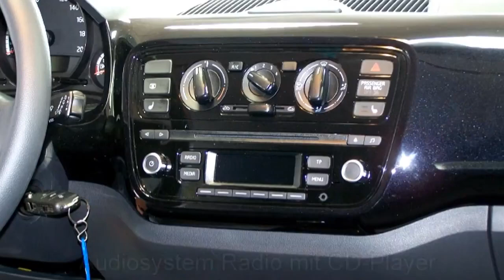Volkswagen Up! move up! Autohaus Czychy